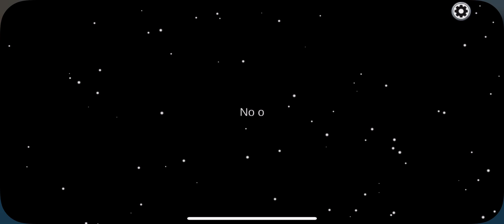Among Us Trying To Run Away